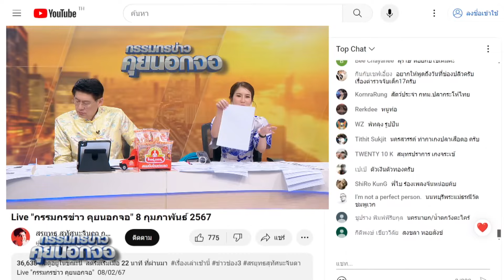เจ้าสาวผู้สร้างตำนานบทใหม่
เจ้าสาวผู้สร้างตำนานบทใหม่กรรมกรข่าว